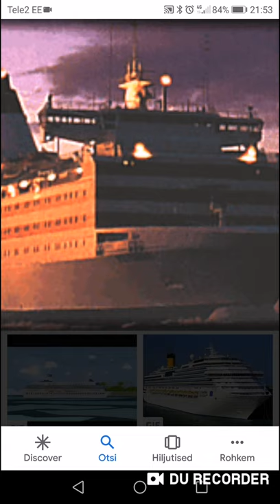Estonia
13 aastat vana laev oli kui tuli eytonia välja